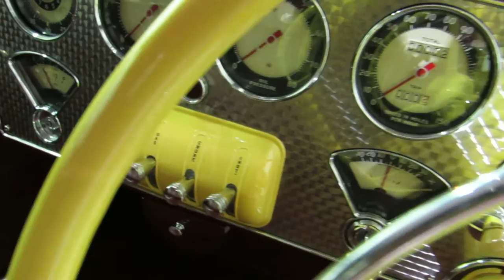1937 Cord 812 SC Convertible/ Coated with Ceramic Pro Sport